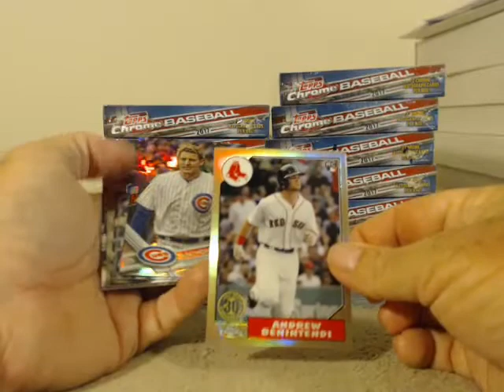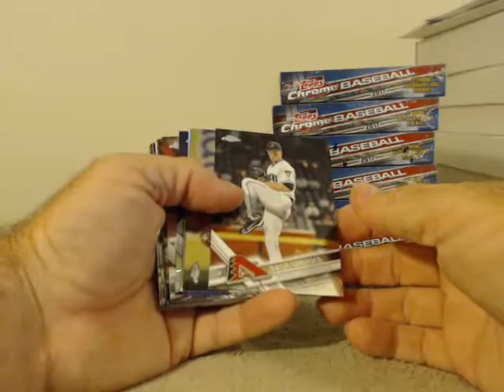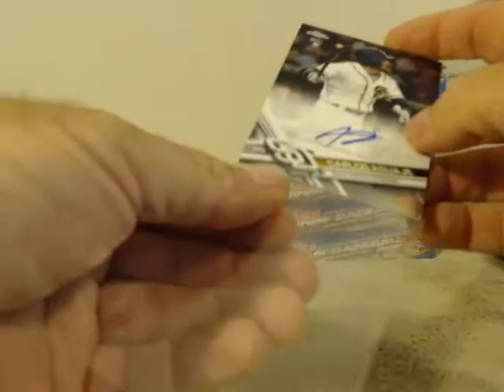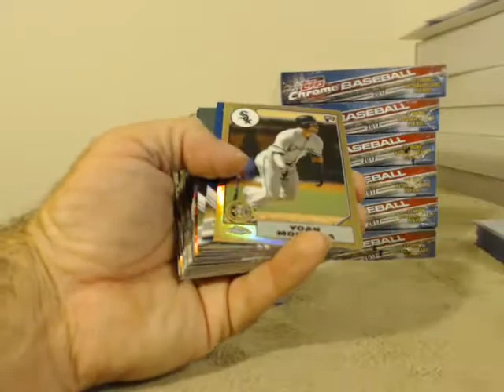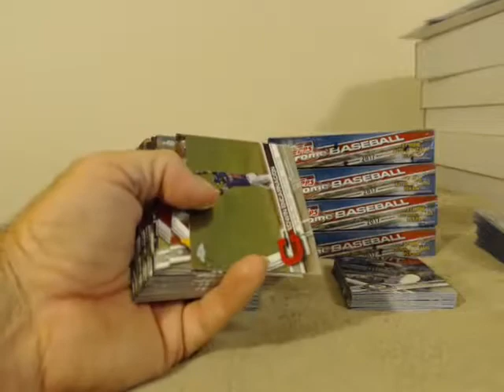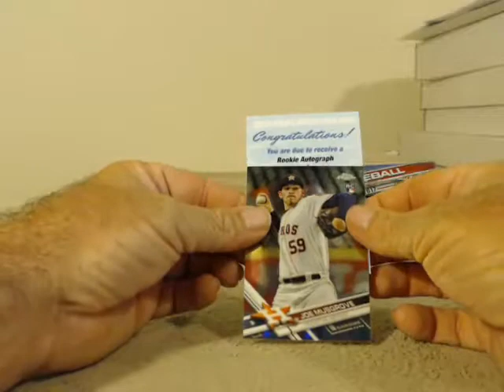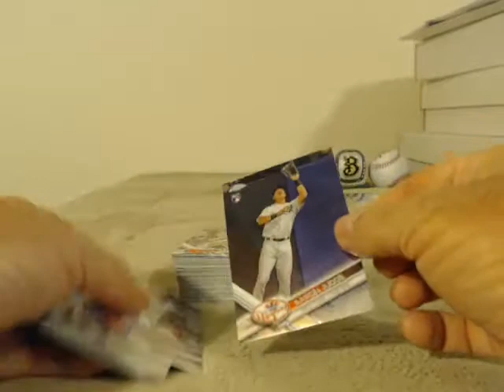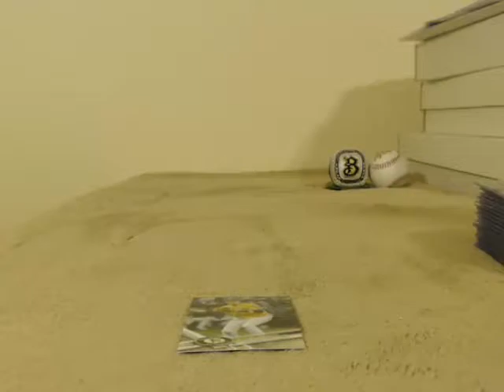2017 Topps Chrome Player Break 8/9/17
2017 Topps Chrome Player Break 8/9/17 - Captured Live on Ustream